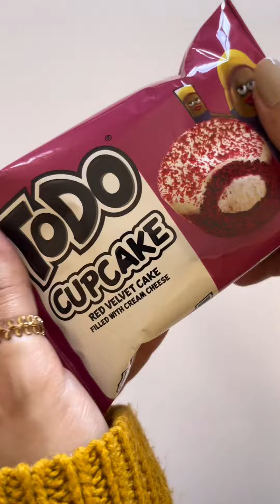ASMR filling platter with candies, cupcake & choco biscuit🍫🍬|satisfying & yummy| No talking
in this video i filled platters with  candies, cupcake & chocolate biscuits 🍫😋.
watch and enjoy the ASMR sounds.